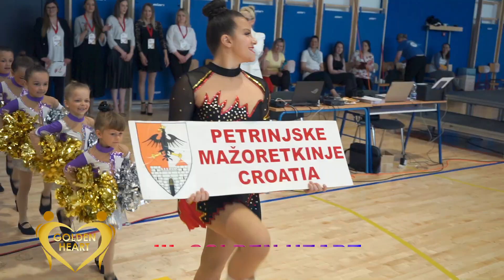"III. GOLDEN HEART" International Majorette Festival/Petrinja-14.05.2022.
SAVEZ MAŽORETKINJA I POM PON TIMOVA HRVATSKE